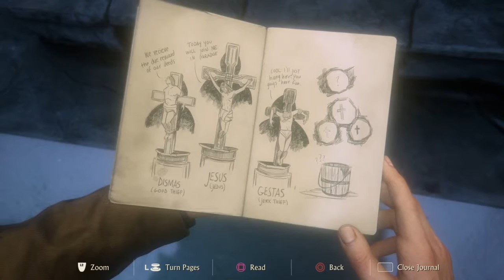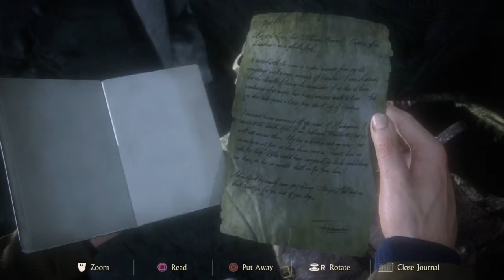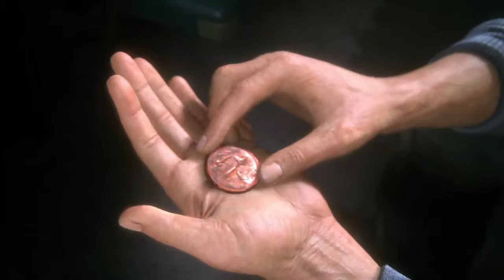Uncharted 4: A Thief's End - Those Who Prove Worthy - Chapter #9